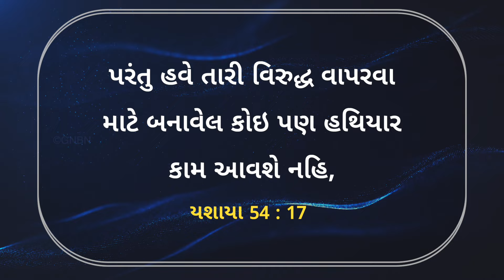ઈસુ સાથે ચાલવું || ભાઈ મોહન સી. લાજરસ || ફેબ્રુઆરી 23 || Gujarati